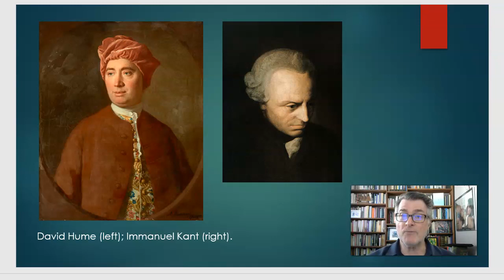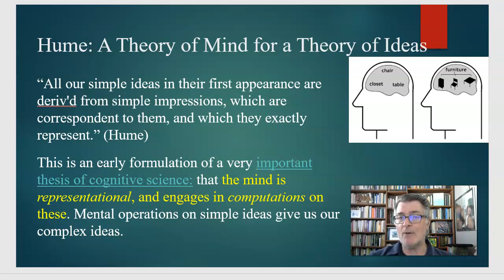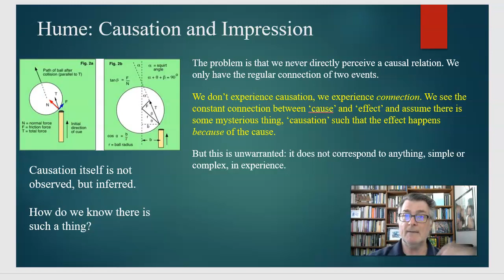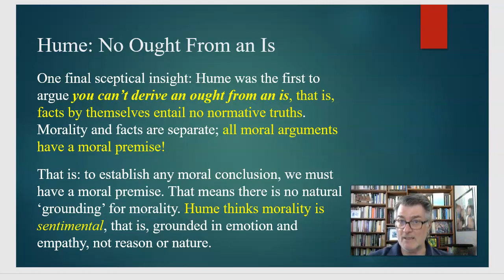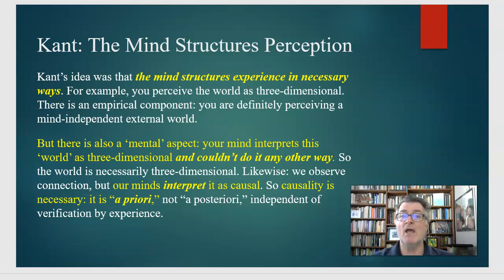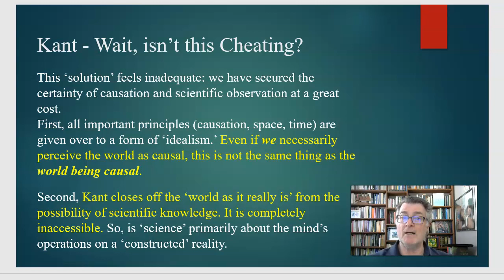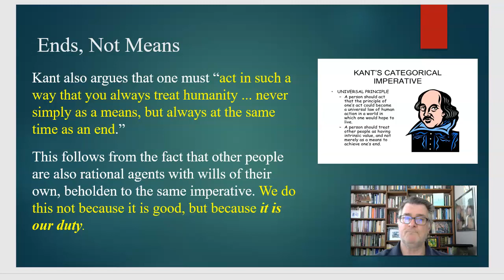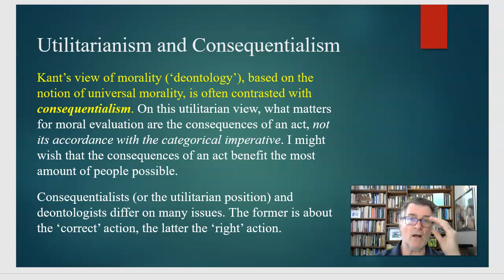PHIL 1024 40 Searching for Reality Module 9 on Hume and Kant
This is a video lecture for PHIL-1024-40 Searching for Reality Module 9: Hume and Kant.